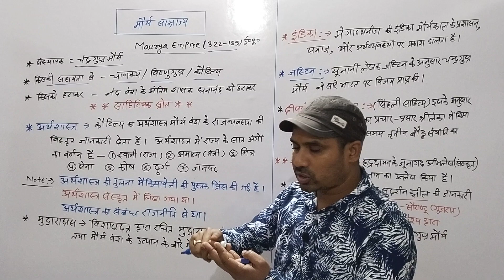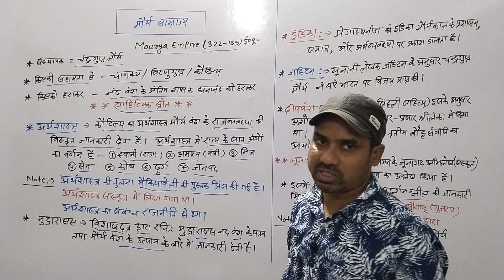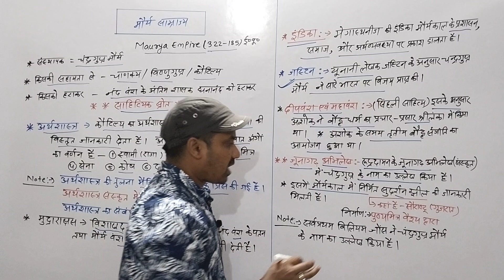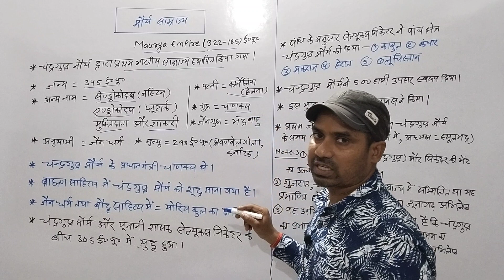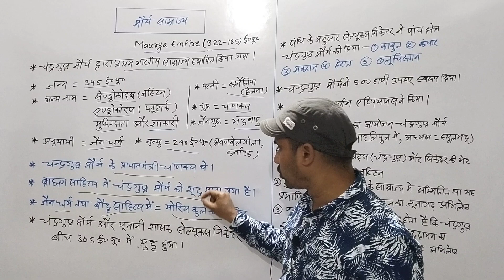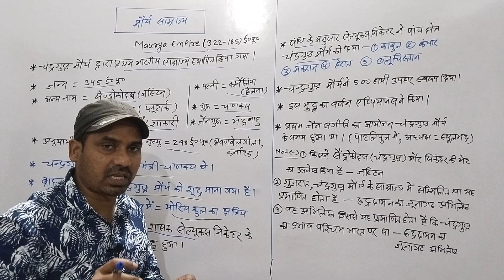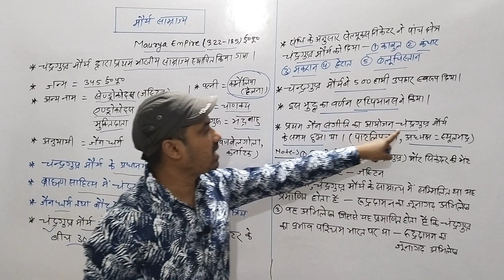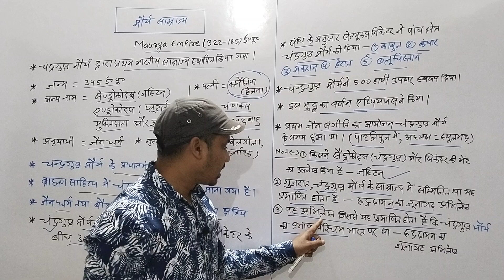मौर्य साम्राज्य ( Maurya empire) 🗽🗽By M.chakrabarty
maurya samrajya
maurya samrajya history
maurya samrajya objective question
maurya samrajya history in hindi
maurya samrajya ka sansthapak
maurya samrajya ke patan ke karan
maurya samrajya mcq
maurya samrajya ka patan
maurya samrajya Lucent
maurya samrajya ka itihaas
maurya samrajya by k sir
mauryan empire
mauryan empire history
mauryan empire
mauryan empire in hindi
mauryan empire upsc
mauryan empire
mauryan empire study
mauryan empire history in hindi
mauryan empire all information
mauryan empire objective question
mauryan empire gk